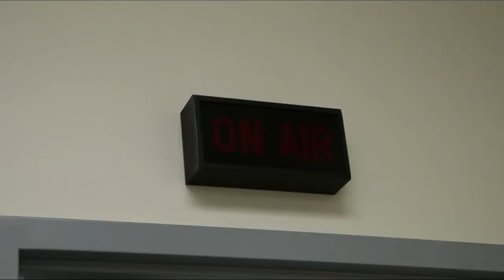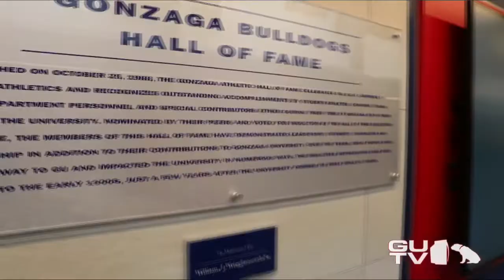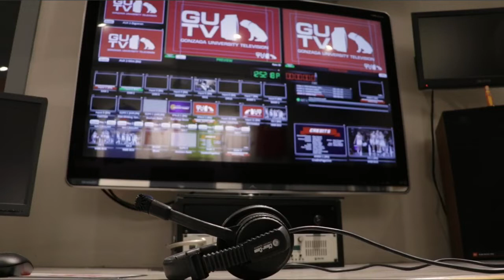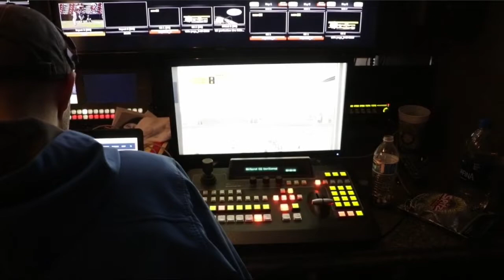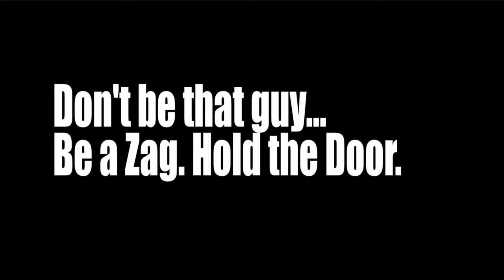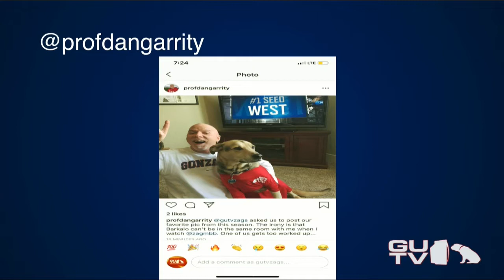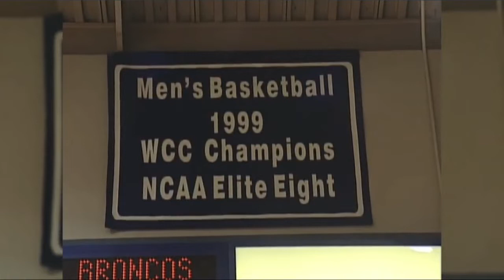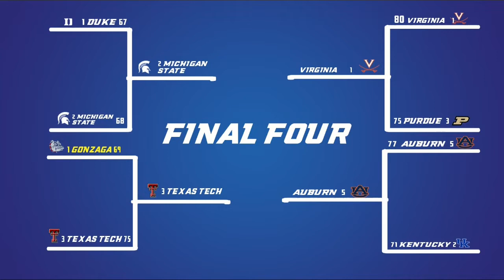4 4 2019 Bracketology #4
4/4/2019 Bracketology #4